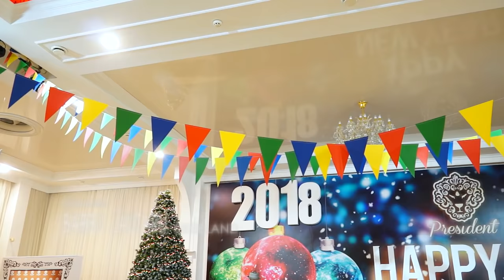REVELION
Revelion Barbu Lăutaru Folk Band
Video: Studio LAVIUST